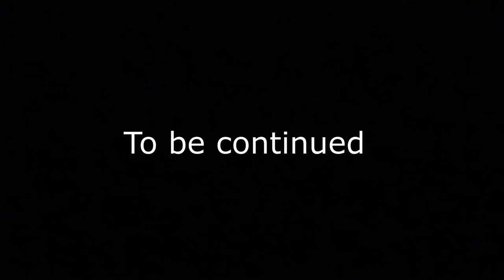Best Solo Trip by Girl | Solo Trip to Kalimpong | Girl Solo Trip from Kolkata to Kalimpong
Best solo travel adventure tips for Girls | Experience your holidays alone

In this video I give you adventure tips for Girls. Once solo tours for holidays is my hobby. Everybody should do solo tours once in a life.
So My solo travelers,  get solo travel ideas to traveling alone watching my video.